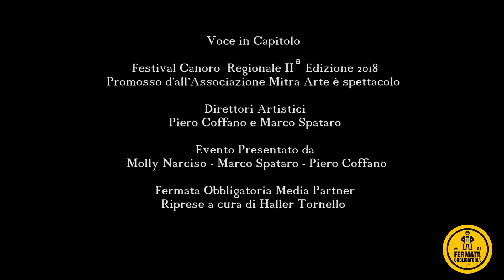GAIA GIANCONA OSPITE DI VOCE IN CAPITOLO SECONDA EDIZIONE 2018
FERMATA OBBLIGATORIA MEDIA PARTNER VOCE IN CAPITOLO
VOCE IN CAPITOLO CONCORSO CANORO REGIONALE GIUNTO ALLA SUA SECONDA EDIZIONE  PROMOSSO DALLA MITRA ARTE E SPETTACOLO DI CALTAGIRONE - DIRETTORI ARTISTICI PIERO COFFANO E MARCO SPATARO
EVENTO PRESENTATO DA MOLLY NARCISO .- PIERO COFFANO - MARCO SPATARO .

PER FERMATA OBBLIGATORIA
RIPRESE A CURA DI HALLER TORNELLO
ASSISTENTE ALLA RIPRESA VALERIA DI MARTINO
MONTAGGIO A CURA DI MOLLY NARCISO